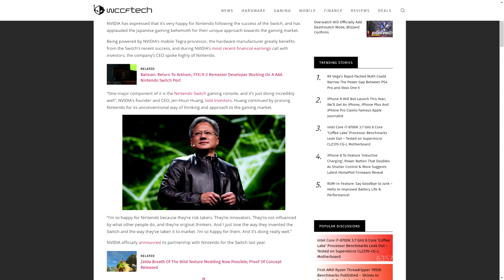Looking Back at Nintendo's History of Innovating Home Consoles - Nvidia Agrees